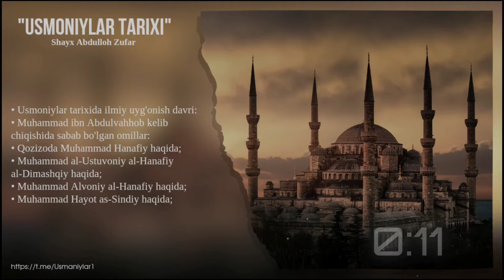Usmoniylar tarixida ilmiy uyg'onish davri | Shayx Abdulloh Zufar hafizahulloh